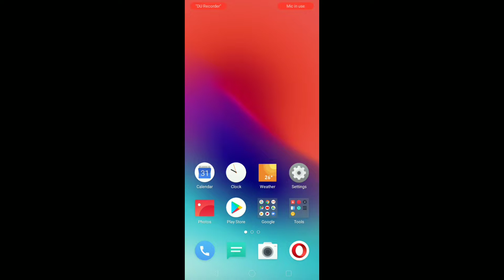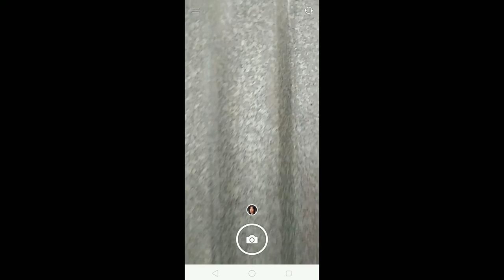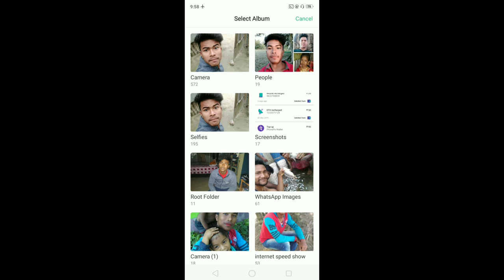Best Camera Apps to take DSLR Quality Photos on Android - 2019 ⚡⚡⚡⚡⚡ 🔥🔥🔥🔥🔥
To Dosto Is Video Mai Bataya Hai Ki Aap Saab Kisi Bhi Android Device Se Kaise DSLR Jaise Photo Click Kar Sakte Hai